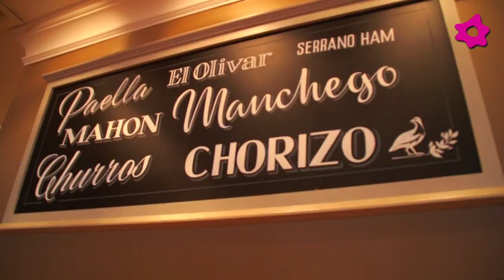Your wedding in Mallorca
If you want to get married in one of the great natural destinations of the Mediterranean come to Mallorca